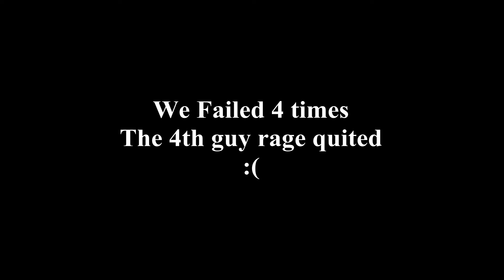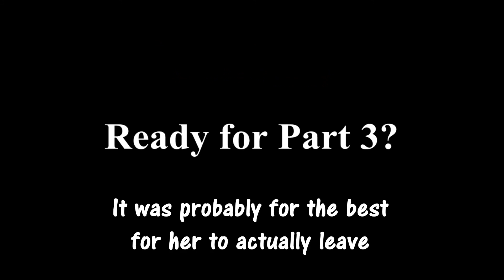"Teleporting Marwan" GTA V Heist Setup Part 3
Marwan's being useless again...